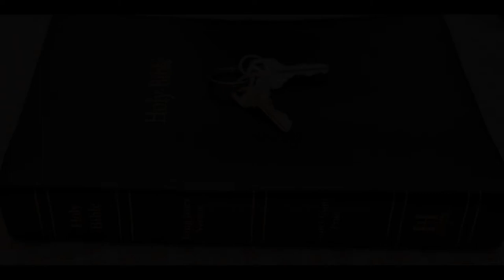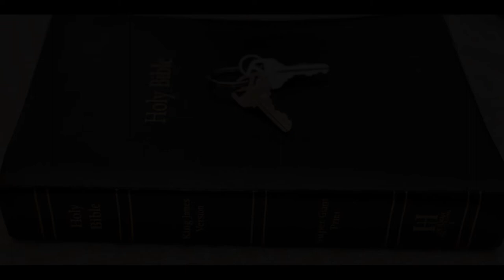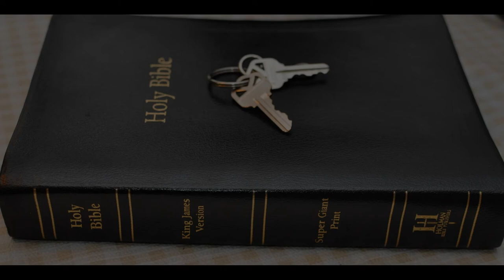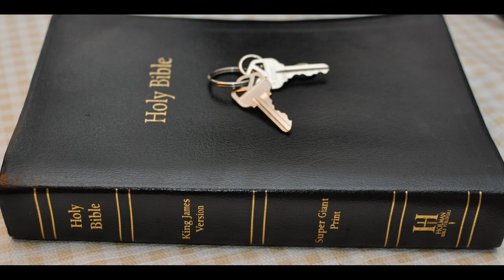Day of the Lord pt 6 Ezekiel 13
Ezekiel Chapter 13: 1 And the word of the LORD came unto me, saying,

2 Son of man, prophesy against the prophets of Israel that prophesy, and say thou unto them that prophesy out of their own hearts, Hear ye the word of the LORD;

3 Thus saith the Lord GOD; Woe unto the foolish prophets, that follow their own spirit, and have seen nothing!

4 O Israel, thy prophets are like the foxes in the deserts.

5 Ye have not gone up into the gaps, neither made up the hedge for the house of Israel to stand in the battle in the day of the LORD.

6 They have seen vanity and lying divination, saying, The LORD saith: and the LORD hath not sent them: and they have made others to hope that they would confirm the word.

7 Have ye not seen a vain vision, and have ye not spoken a lying divination, whereas ye say, The LORD saith it; albeit I have not spoken?

8 Therefore thus saith the Lord GOD; Because ye have spoken vanity, and seen lies, therefore, behold, I am against you, saith the Lord GOD.

9 And mine hand shall be upon the prophets that see vanity, and that divine lies: they shall not be in the assembly of my people, neither shall they be written in the writing of the house of Israel, neither shall they enter into the land of Israel; and ye shall know that I am the Lord GOD.

10 Because, even because they have seduced my people, saying, Peace; and there was no peace; and one built up a wall, and, lo, others daubed it with untempered morter:

11 Say unto them which daub it with untempered morter, that it shall fall: there shall be an overflowing shower; and ye, O great hailstones, shall fall; and a stormy wind shall rend it.

12 Lo, when the wall is fallen, shall it not be said unto you, Where is the daubing wherewith ye have daubed it?

13 Therefore thus saith the Lord GOD; I will even rend it with a stormy wind in my fury; and there shall be an overflowing shower in mine anger, and great hailstones in my fury to consume it.

14 So will I break down the wall that ye have daubed with untempered morter, and bring it down to the ground, so that the foundation thereof shall be discovered, and it shall fall, and ye shall be consumed in the midst thereof: and ye shall know that I am the LORD.

15 Thus will I accomplish my wrath upon the wall, and upon them that have daubed it with untempered morter, and will say unto you, The wall is no more, neither they that daubed it;

16 To wit, the prophets of Israel which prophesy concerning Jerusalem, and which see visions of peace for her, and there is no peace, saith the Lord GOD.

17 Likewise, thou son of man, set thy face against the daughters of thy people, which prophesy out of their own heart; and prophesy thou against them,

18 And say, Thus saith the Lord GOD; Woe to the women that sew pillows to all armholes, and make kerchiefs upon the head of every stature to hunt souls! Will ye hunt the souls of my people, and will ye save the souls alive that come unto you?

19 And will ye pollute me among my people for handfuls of barley and for pieces of bread, to slay the souls that should not die, and to save the souls alive that should not live, by your lying to my people that hear your lies?

20 Wherefore thus saith the Lord GOD; Behold, I am against your pillows, wherewith ye there hunt the souls to make them fly, and I will tear them from your arms, and will let the souls go, even the souls that ye hunt to make them fly.

21 Your kerchiefs also will I tear, and deliver my people out of your hand, and they shall be no more in your hand to be hunted; and ye shall know that I am the LORD.

22 Because with lies ye have made the heart of the righteous sad, whom I have not made sad; and strengthened the hands of the wicked, that he should not return from his wicked way, by promising him life:

23 Therefore ye shall see no more vanity, nor divine divinations: for I will deliver my people out of your hand: and ye shall know that I am the LORD.